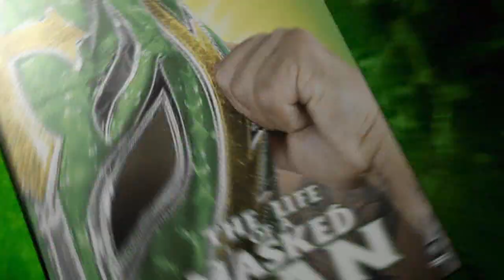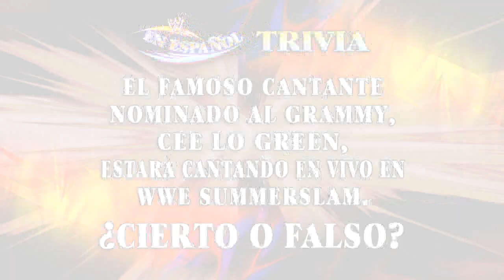WWE En Espanol: 29 de Julio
La era de Triple H a empezado